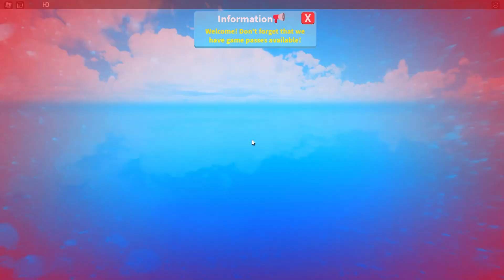Baby Goes To WATER PARK!